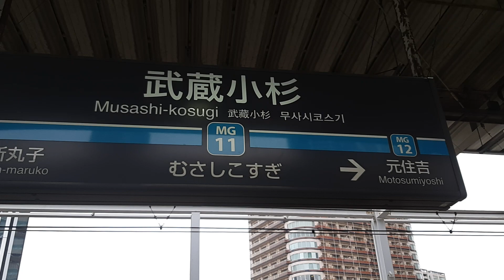2024/2/4 武蔵小杉駅発着・通過電車集（東急5000系、東京メトロ10000系、9000系、埼玉高速2000系、他）